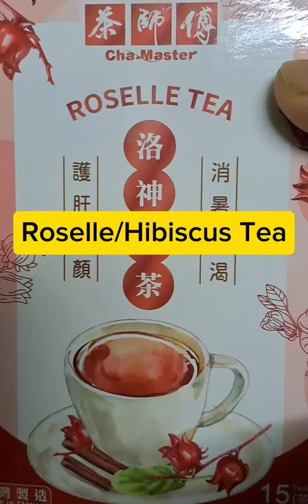The Good Benefits of Hibiscus or Roselle flower tea.